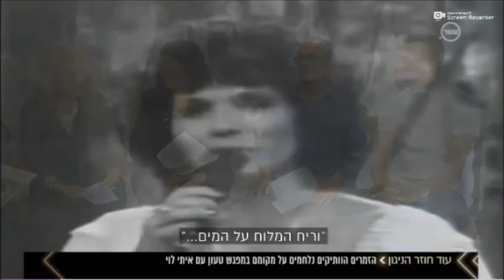פרויקט "אין עתיד אם אין עבר" בתכנית "הרדאר" -ערוץ עשר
פרויקט "אין עתיד אם אין עבר" שיזם דודי פטימר יחד עם יאיר סתוי ונורית פלד קירשטיין בתכנית "הרדאר" (ערוץ עשר) - מפגש בין האמנים הותיקים לזמר איתי לוי.